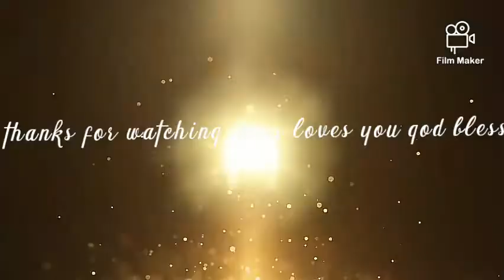Remodeling my kitchen day 6🙏✝️😀💕🦋🦋🦋🦋